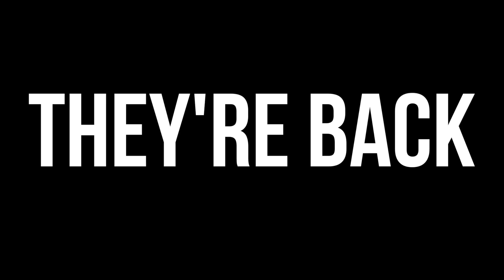TRAILER High Schooled: The Conspiracy